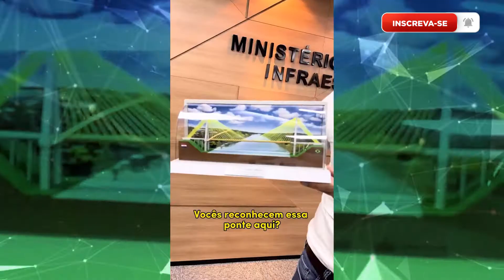Minfra entrega obras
O ministério de Infraestrutura tem entregado obras estruturantes ligando diferentes regiões do país.